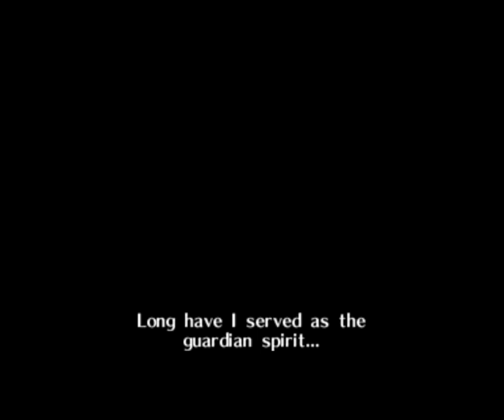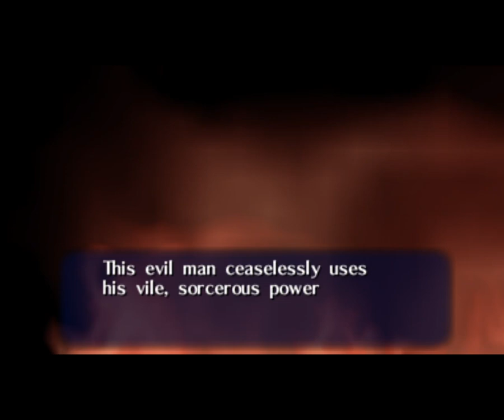PT#1N64 The Legend of Zelda Ocarina of Time 1998 First Boss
This is an N64 rom game for my pc's emulator game play